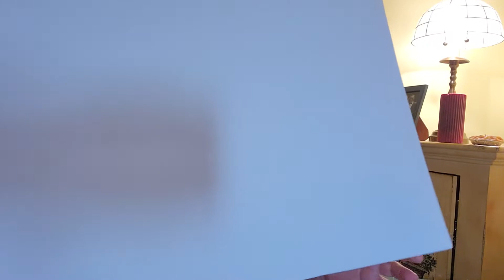easy day snowman using 2 grapevine wreath forms